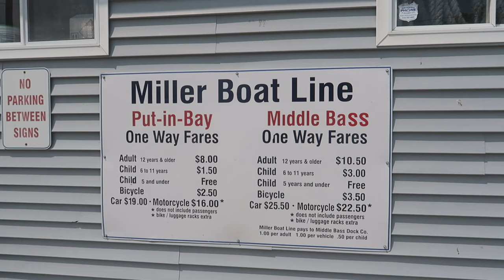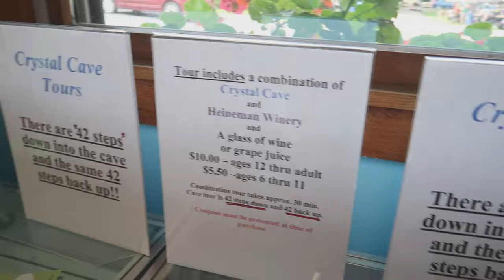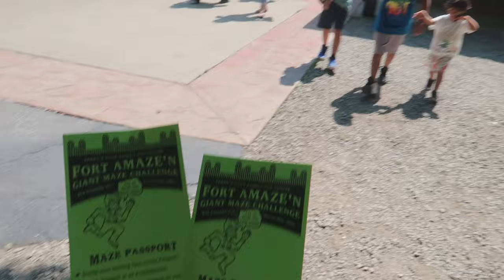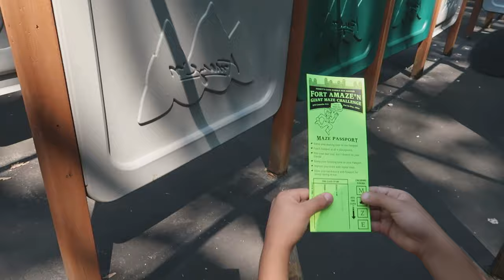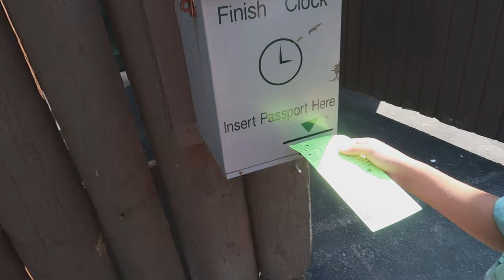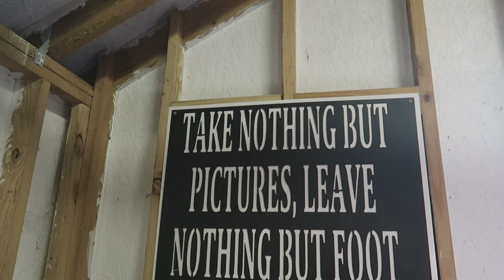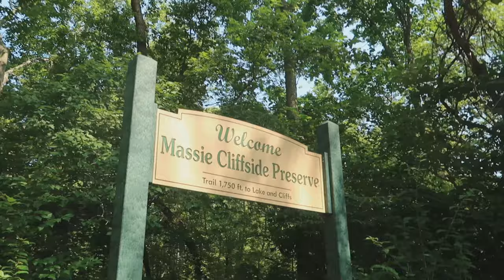PUT IN BAY ISLAND OHIO IN ARABICسافرنا الى جزيرة ساحرة في اوهايو وزنا كهف تحت الارض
سافرنا الي جزيرة ساحرة في اوهايو وزرنا كهف تحت الارض وكهف الكرستال ،انشطة الاطفال كثيرة وحلوة
تيك توك ضحك وكوميديا المتزوجين